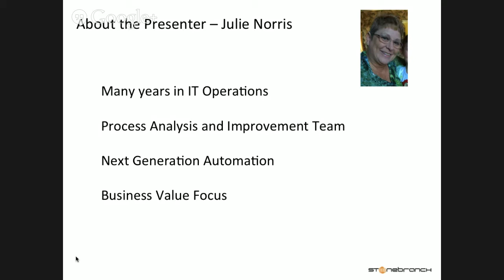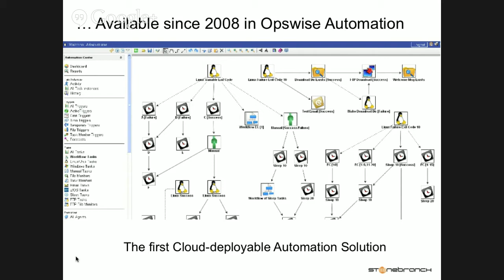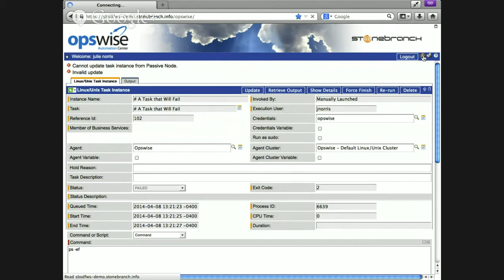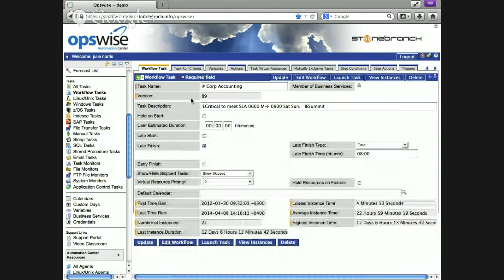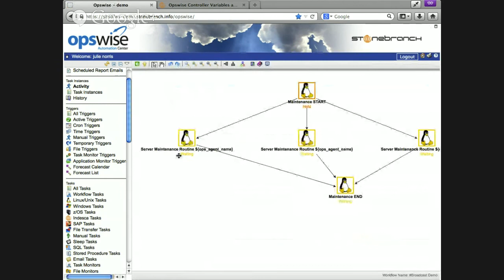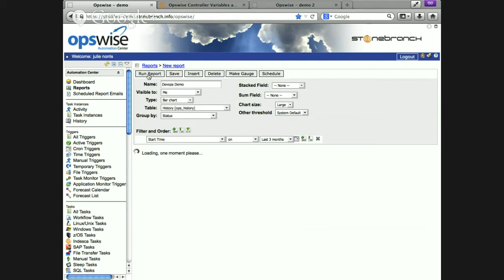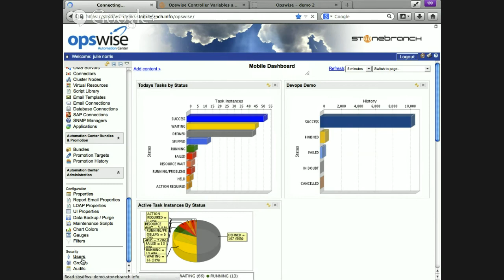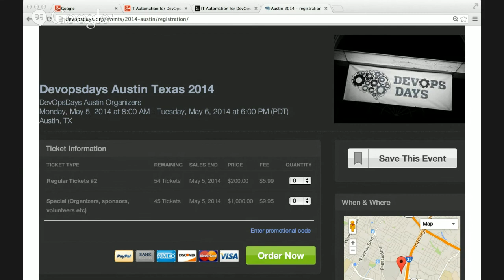IT Automation for DevOps: From A (Amazon Cloud) to Z(Z/OS)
Using decades of first-hand automation experience, this presentation will address the growing challenges to maintaining security, efficiency, predictability and maintainability of operational processes throughout the development lifecycle. Having been an early adopter of the need for Development and Operations to more effectively communicate and collaborate when providing business solutions, we will share real examples of successes achieved when using a modern IT Automation solution. You will see advanced capabilities that are required to more efficiently and securely develop and manage enterprise workload processes, many which are not sufficient in the older legacy automation tools. This presentation will show you how you can use Automation from the design and development phases, automate the migration thru the lifecycle stages and securely implement into production operations, complete with real-time graphical reporting from a completely self-serviceable automation solution.  This automation can even be securely accessed from your end business users, using a secure web interface or accessible via customizable Web Services.